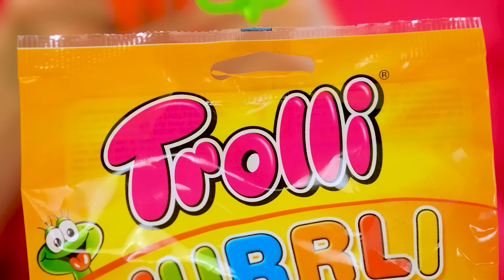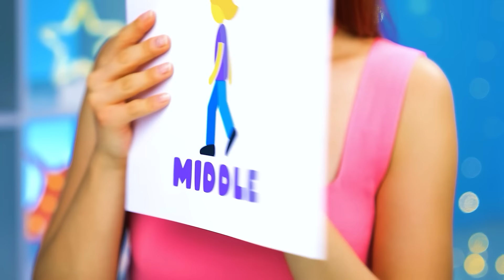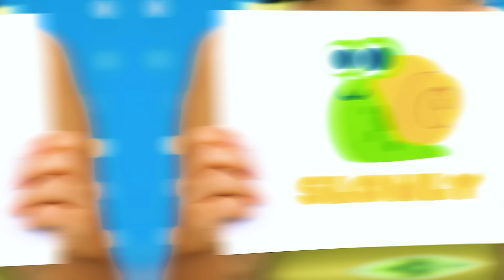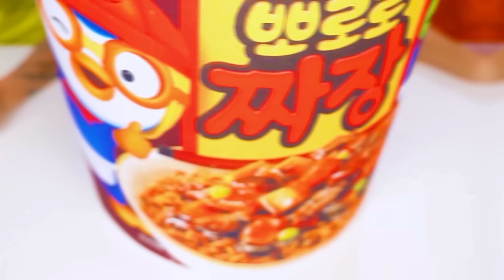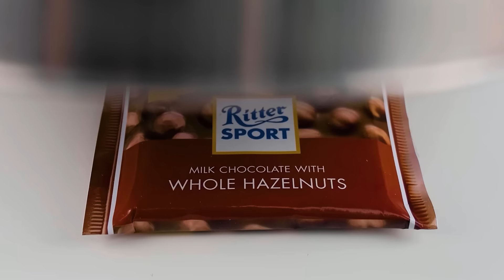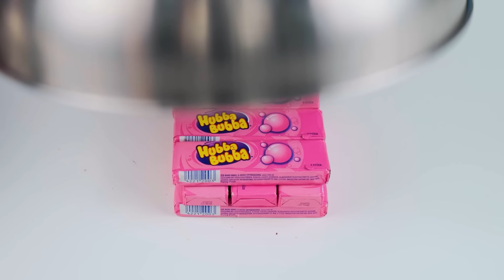Wyzwanie Małe vs Średnie vs Duże | Wojna Kuchenna od Trend DO Challenge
Kto będzie dziś najszczęśliwszy? Dołącz do nowego wyzwania kulinarnego, będzie bardzo ciekawie!